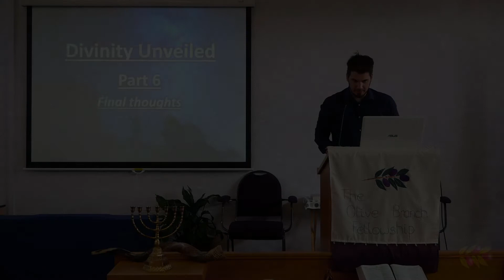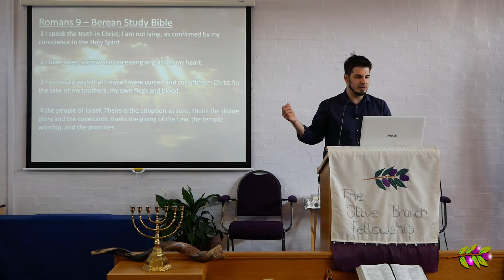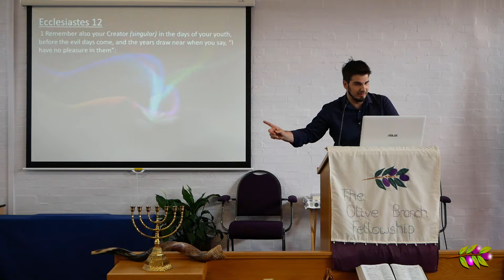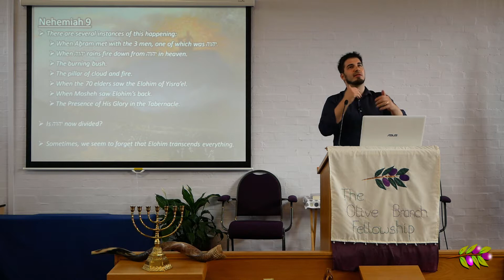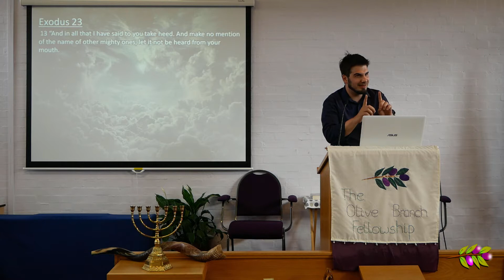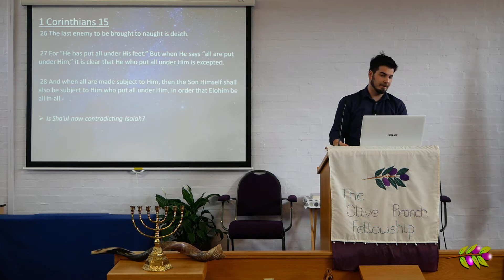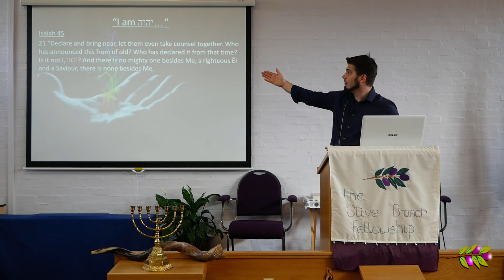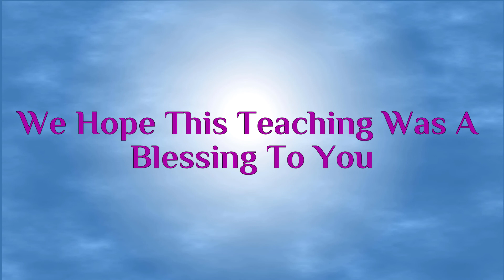Divinity Unveiled Part 6: Final Thoughts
In the final part of this series, we look at some passages in scripture, and in light of the previous five parts of the series, we are left with only one option. Yeshua is YHVH. Yeshua is Elohim. Praise be to His Name!